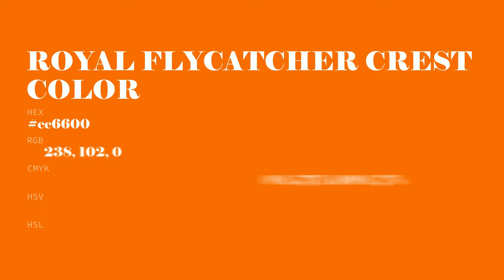Royal Flycatcher Crest color ee6600 hex Cool Red color ee6600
What color is Royal Flycatcher Crest ? ee6600 hex, Cool Red color ee6600

Hex ee6600 Color Code is also known as Royal Flycatcher Crest color